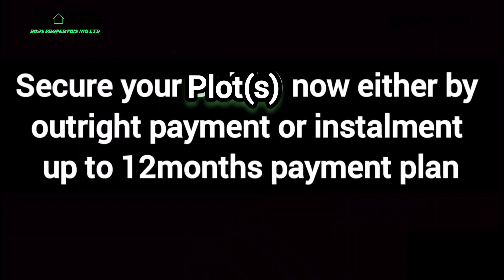October update on Lagoon Front Estate by new Lekki int'l airport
The Lagoon front estate, Alaro City is set on the North side of the Lekki Lagoon along the Lekki-Epe Expressway, Alaro City, Epe.

It is situated in a serene environment with a touch of nature and class.

It is also pocket- friendly and gives real value for money.

Location: opposite Alaro City, Epe by New Lekki International Airport,

300sqms -12M
500sqms - 20M
Commercial Plots: 25M

Neighbourhood
- Seaport.
- Lekki phase 1.
- Ajah.

Highlights
 -   Perimeter fencing.
 -   Electricity.
 -   Estate gate house.
 -   Motorable and Acessible Road.

Don’t Wait To Buy Land, But Buy Land and Wait!!!

For Assistance Call/DM